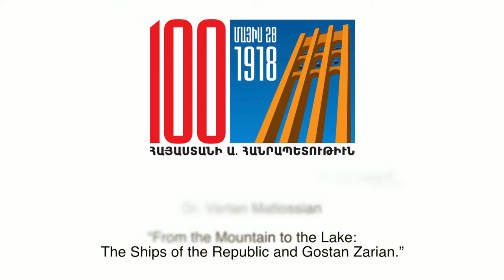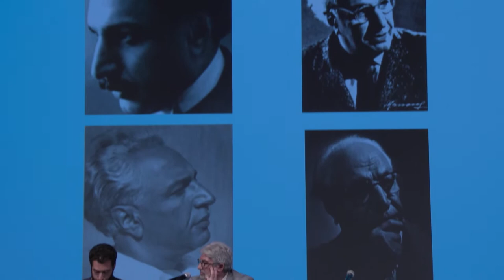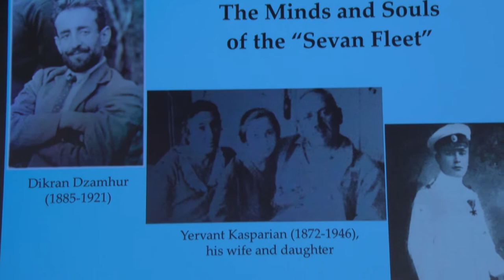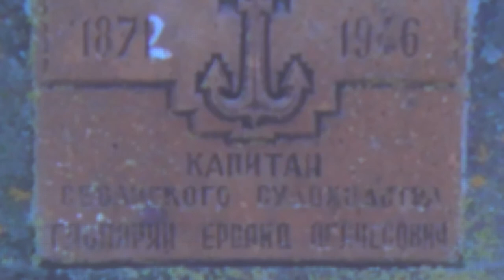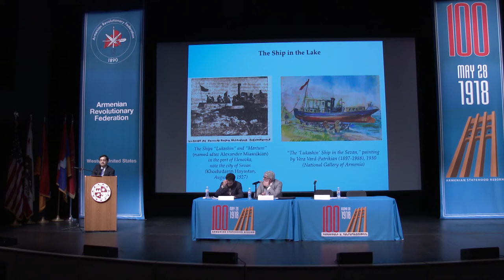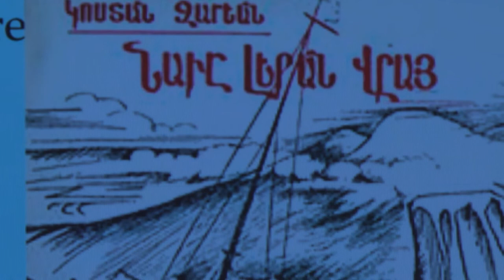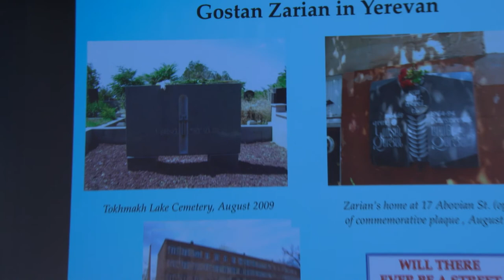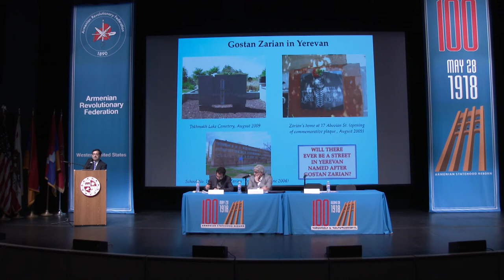"From the Mountain to the Lake: The Ships of the Republic and Gostan Zarian" - Dr Vartan Matiossian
Dr. Vartan Matiossian presents his talk on "From the Mountain to the Lake: The Ships of the Republic and Gostan Zarian"

To mark the 100th anniversary of the founding of the first Republic of Armenia, the Armenian Revolutionary Federation (ARF), Western United States (ARF-WUS), in collaboration with the Cal State Northridge Armenian Studies Program, has organized a two-day academic conference, “Armenian Statehood Reborn: Achievements and Reflections," to take place on May 5 and May 6, 2018, at the Plaza del Sol Hall, on the campus of CSU Northridge.

The conference featured an in-depth and multifaceted examination of the re-emergence of Armenian statehood in 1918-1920. Renowned scholars from across the world provided original interpretations of the  political, social, economic, and cultural factors that shaped the history of the first Armenian Republic.